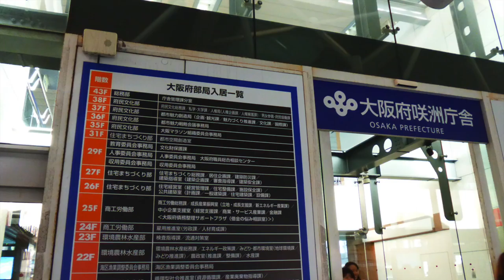【Osaka night view☆夜景】 夜景スポットで有名な咲洲庁舎展望台へ出かけてきました＾＾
使用カメラ　Panasonic DMC, Panasonic TZ-85
みなさま、メリークリスマス☆